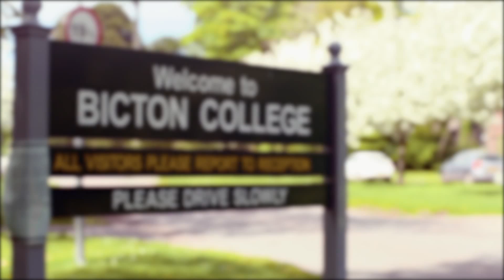How to fix the broken food chain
How will we feed 9 billion people by 2050? 2050? Kevin Frediani, Head of Sustainable Land Use at Bicton College in Devon, UK, talks about his vision for food smart cities by creating resilient urban food supply chains and reducing waste. Find out more about how reducing food waste will help fill 9 billion bowls in the full report